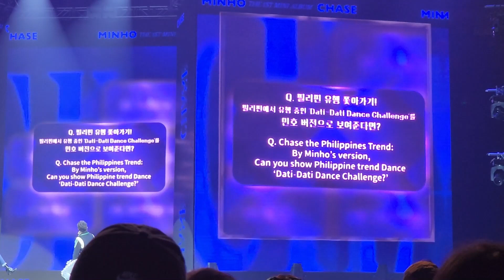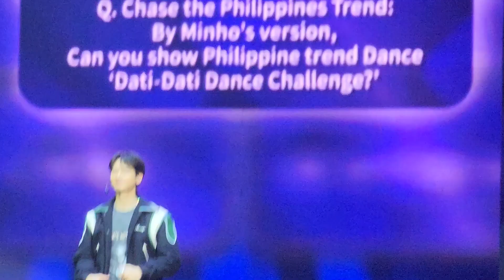2023 BEST CHOI's MINHO - LUCKY CHOI's | Dati-Dati (SarahG) Dance Challenge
2023 BEST CHOI's MINHO - LUCKY CHOI's at the SM Mall of Asia Arena